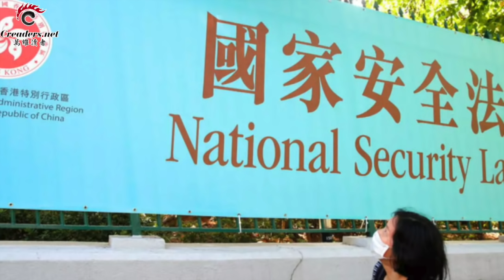习近平灾区视察照片中 网友发现了重大秘密 | 美国务院通知港府：中止三项双边协议 | 40年来最大洪水袭击重庆 市中心被淹 喜来登酒店遭殃（《万维读报》20200819-01 ZTCC)